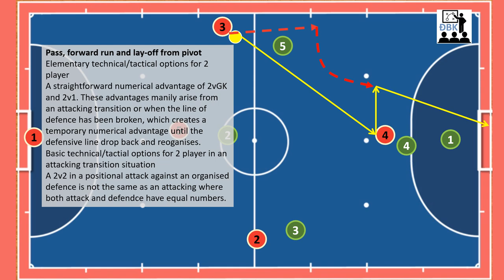FUTSAL Small-Group tactics |2 Players Pass, forward run and lay-off from pivot (Bật tường với pivot)